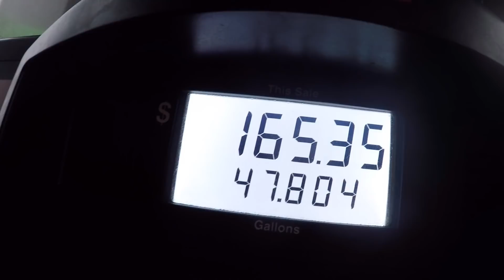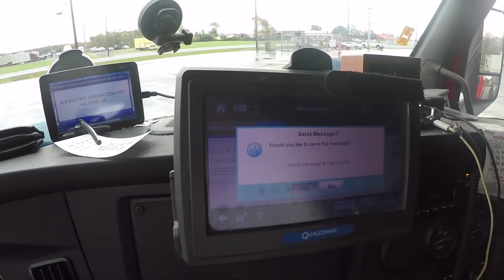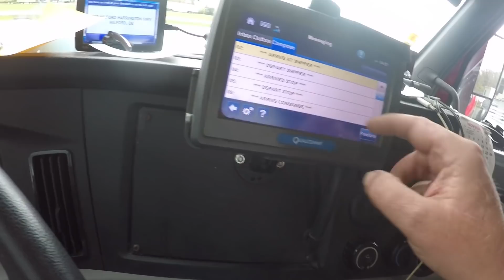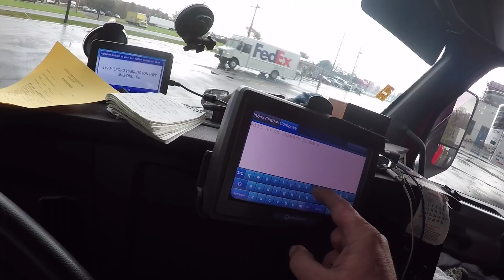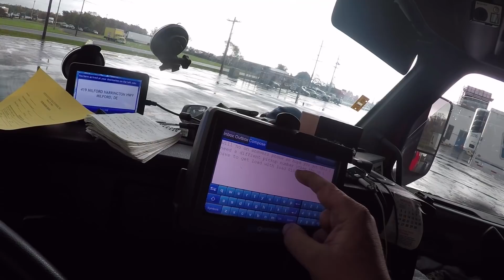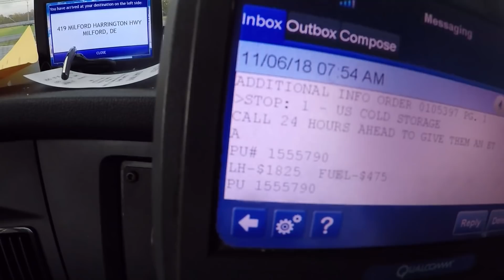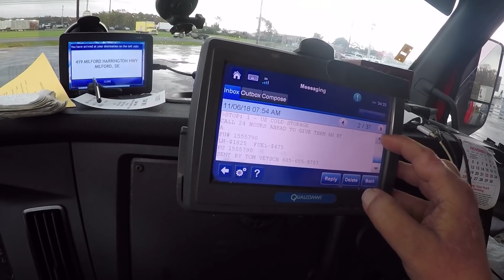TRUCKER JUKEBOX. Part 1 Milford, DE To York, NE.